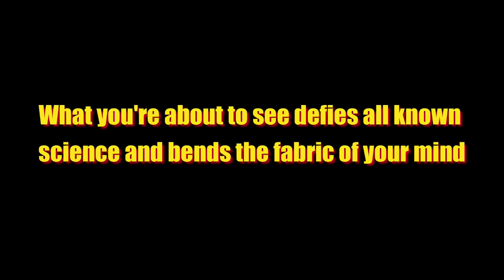The Full Rotation of the Moon as seen by NASA Lunar Reconnaissance Orbiter